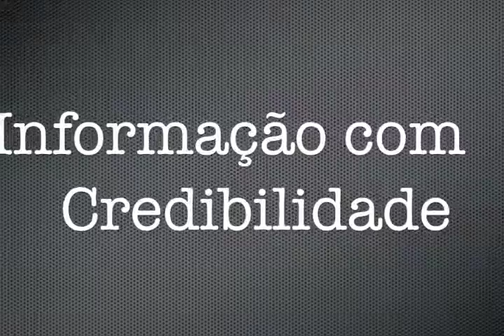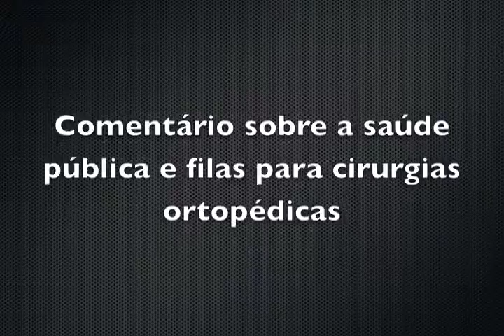Jornalismo em Revista 5 de agosto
Confira os destaques da semana.